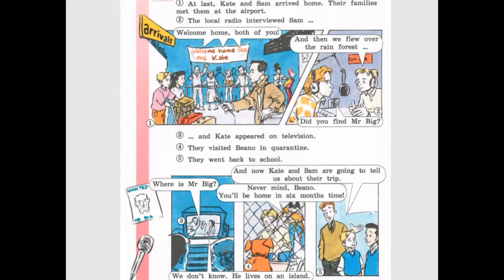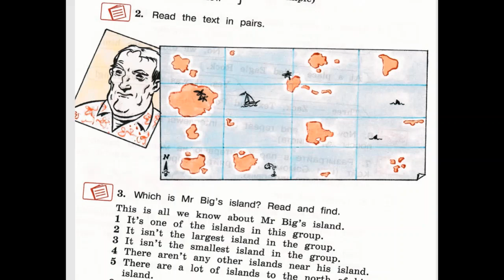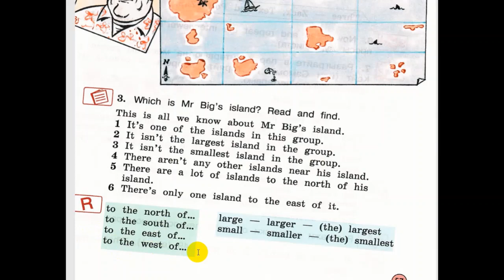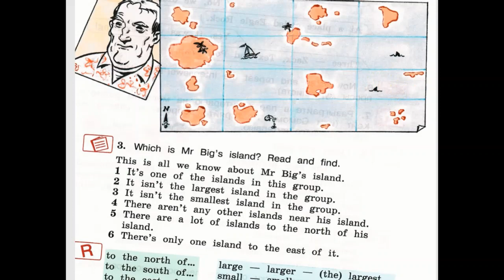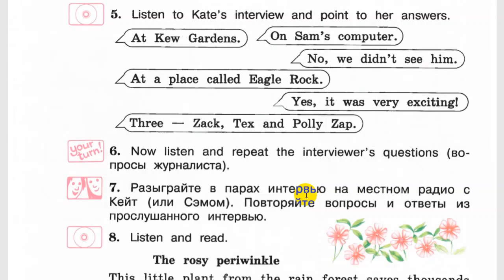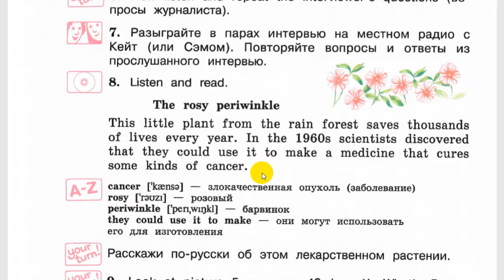Онлайн урок Forward 4 класс Unit 16 c56-58